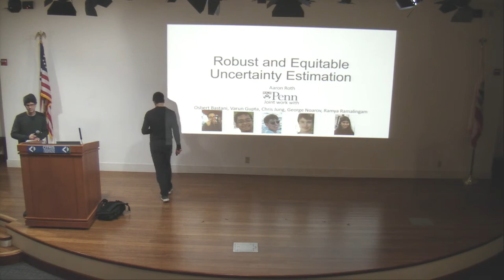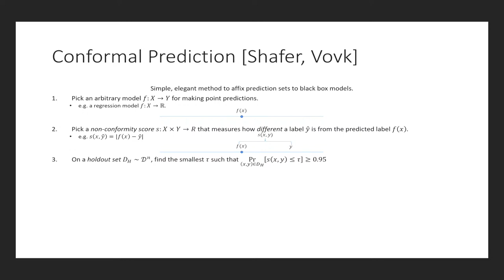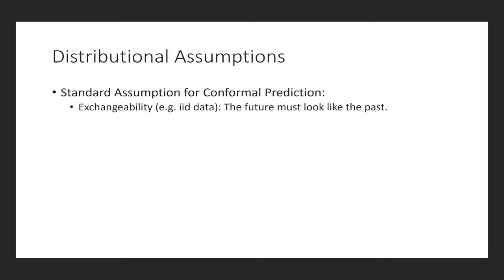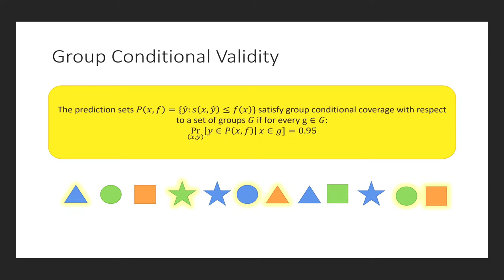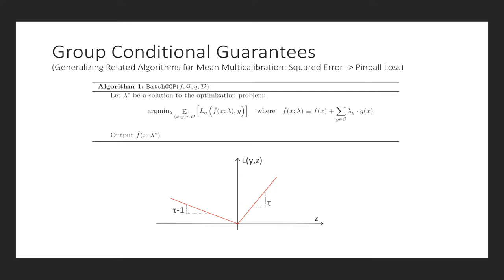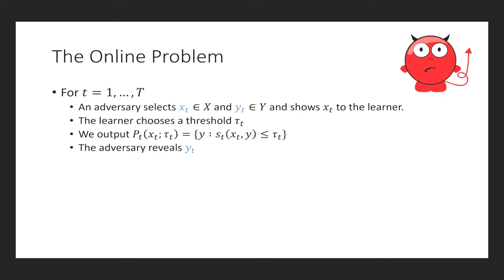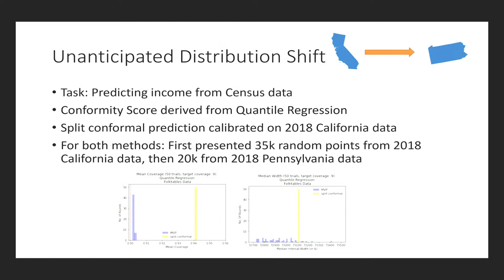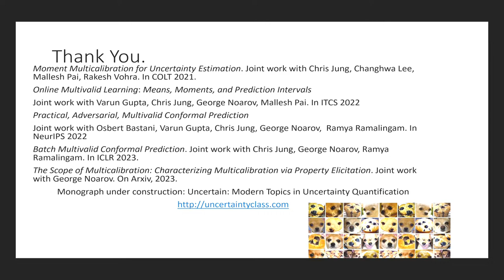CLIMB Evergreen talk with Aaron Roth: Robust and Equitable Uncertainty Estimation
Title: Robust and Equitable Uncertainty Estimation

Speaker: Aaron Roth, Henry Salvatori Professor of Computer and Cognitive Science, in the Computer and Information Sciences department at the University of Pennsylvania

Abstract: Machine learning provides us with an amazing set of tools to make predictions, but how much should we trust particular predictions? To answer this, we need a way of estimating the confidence we should have in particular predictions of black-box models. Standard tools for doing this give guarantees that are averages over predictions. For instance, in a medical application, such tools might paper over poor performance on one medically relevant demographic group if it is made up for by higher performance on another group. Standard methods also depend on the data distribution being static — in other words, the future should be like the past.
In this talk, I will describe new techniques to address both these problems: a way to produce prediction sets for arbitrary black-box prediction methods that have correct empirical coverage even when the data distribution might change in arbitrary, unanticipated ways and such that we have correct coverage even when we zoom in to focus on demographic groups that can be arbitrary and intersecting. When we just want correct group-wise coverage and are willing to assume that the future will look like the past, our algorithms are especially simple.
This talk is based on two papers, that are joint work with Osbert Bastani, Varun Gupta, Chris Jung, Georgy Noarov, and Ramya Ramalingam.

Bio: Aaron Roth is the Henry Salvatori Professor of Computer and Cognitive Science, in the Computer and Information Sciences department at the University of Pennsylvania, with a secondary appointment in the Wharton statistics department. He is also an Amazon Scholar at Amazon AWS. He is the recipient of a Presidential Early Career Award for Scientists and Engineers (PECASE) awarded by President Obama in 2016, an Alfred P. Sloan Research Fellowship, an NSF CAREER award, and research awards from Yahoo, Amazon, and Google. His research focuses on the algorithmic foundations of data privacy, algorithmic fairness, game theory, learning theory, and machine learning. Together with Cynthia Dwork, he is the author of the book “The Algorithmic Foundations of Differential Privacy.” Together with Michael Kearns, he is the author of “The Ethical Algorithm”.

CLIMB
The Center for the Theoretical Foundations of Learning, Inference, Information, Intelligence, Mathematics and Microeconomics at Berkeley (CLIMB) was established to address new conceptual and mathematical challenges arising at the interface between technology, science, and society. CLIMB recognizes the emergence of a new generation of technology that focuses on data, inferences, and decisions, a development that is leading to a deeper engagement between technology and real-world phenomena that involve human decisions, values, discoveries, and culture.